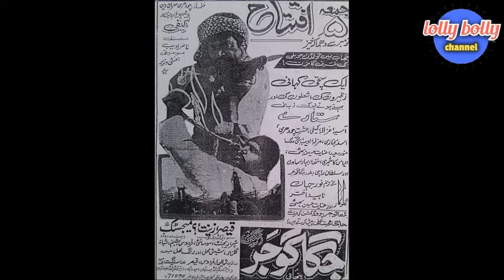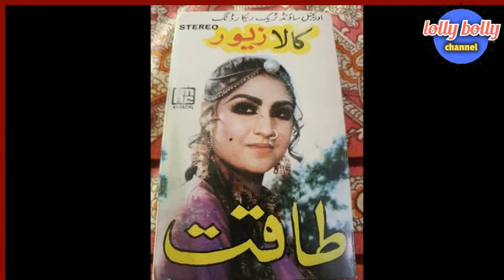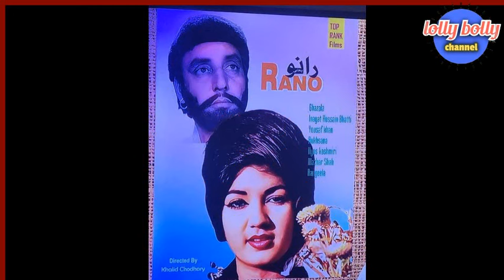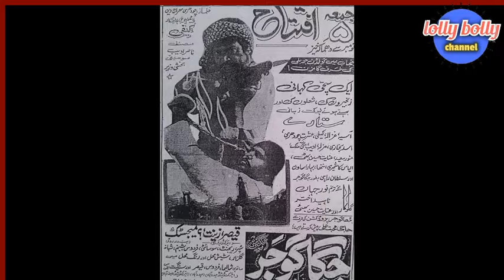kaifee biography panjabi film star kifayat hussain bhati story Inayat Hussain Bhatti Sad Death Story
kaifee biography panjabi film star kifayat hussain bhatti life story kaifi ghazala chakori kefi movies lolly bolly channel new video

KAIFEE – Remarkable Film Director & Actor of Old Film World | Symbol of Punjab | Kaifee Biography |
Pakistani Singer and Actor Inayat Hussain Bhatti Sad Death Story
Kaifi (born Kifayat Hussain Bhatti; 13 March 1943, Gujrat – 13 March 2009, Lahore) was a Pakistani film actor and a director.

He was the younger brother of the legendary Punjabi singer and actor Inayat Hussain Bhatti. Both brothers worked with each other to make some highly successful films in Pakistan
Kaifee directed more than 30 films and acted in almost 100 films, with only two of his films as director being in Urdu language, Bikhray Moti (1975) and Roti, Kapra aur Insaan (1977).
His last film as an actor was Meri Hathjori (1989) while his last movie as a director was Maidan (2004).
Career
After co-directing his brother Inayat's movie Waris Shah (1964), his first film as an independent film director was Munhzor (1966), which was a silver jubilee hit film, while his second film Chann Makhna (1968) became a super hit golden jubilee film. In the same year, he introduced himself as a film hero in film Sajjan Pyara (1968). His third film was Jind Jan (1969). Ishq Deevana (1971) was another golden jubilee film and his film Zulm da Badla (1972) celebrated diamond jubilee.

Personal life
Kaifee was married to film actress Ghazala in the 1970s, and their son Amir Kaifi became an actor.
He later married actress Chakori[4] and their sons Hasan Kaifi and Asad Kaifi are both active in the entertainment industry.
Death
He died in Lahore, Pakistan on his birthday on 13 March 2009 at the age of 66.
Selected filmography
Year Title Actor Director Language Note
1966 Munhzor No Yes Punjabi Debut film as director[3]
1968 Sajjan Pyara Yes Yes Punjabi Debut film as actor
Chann Makhna[7] No Yes Punjabi Golden Jubilee super hit film[3]
1969 Jind Jan[2] Yes Yes Punjabi Super hit
1970 Dunya Matlab Di[2] Yes No Punjabi Hit
Sajjan Beli[2] Yes No Punjabi Average
1971 Wehshi Yes No Urdu Hit
Ishq Deevana[2] Yes No Punjabi Hit film[3]
1972 Zulm Da Badla Yes Yes Punjabi Super hit Diamond jubilee film[3]
1975 Bikhray Moti Yes Yes Urdu Average
1977 Roti, Kapra Aur Insan Yes Yes Urdu Average, also producer
1979 Maula Jatt[2] Yes No Punjabi Super hit
1985 Shah Behram Yes Yes Punjabi Average
1989 Meri Hathjori Yes No Punjabi Last film as actor
2004 Maidan No Yes Punjabi Last film as director